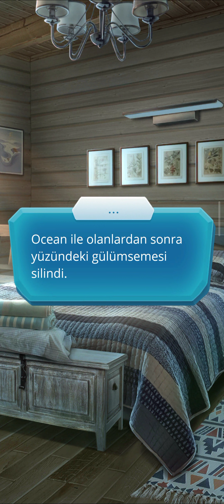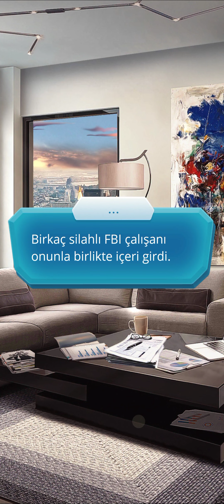⛸️[Hodge Rotası] Buzda Yürürken 3. Sezon 9. Bölüm | Romantizm Kulübü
⛸️[Hodge Rotası] Buzda Yürürken 3. Sezon
9. Bölüm | Romantizm Kulübü